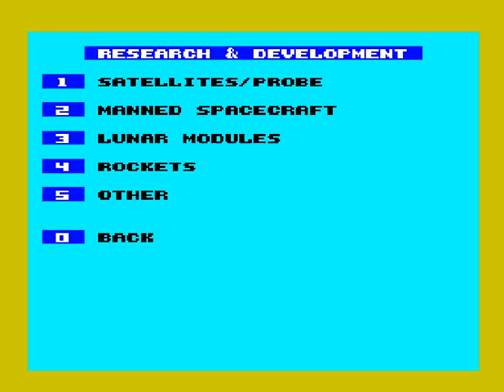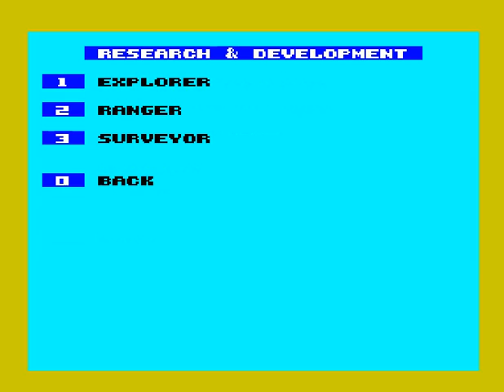Ad Lunam (ZX Spectrum)